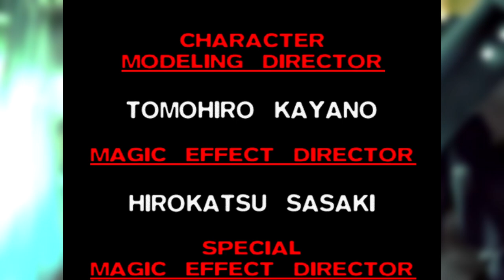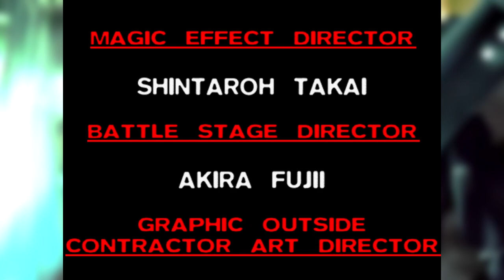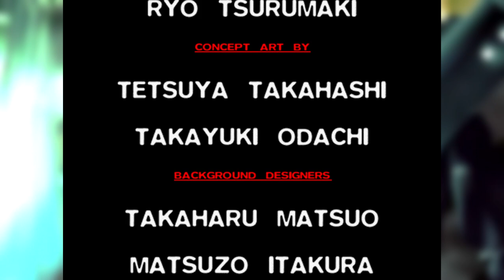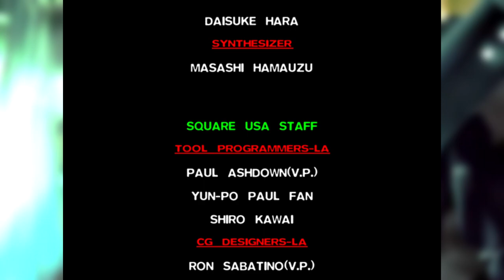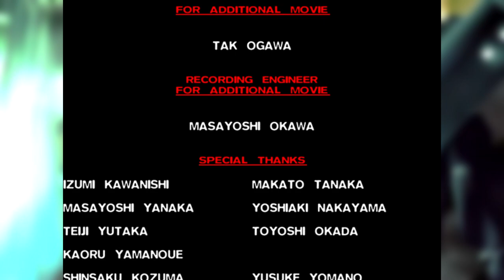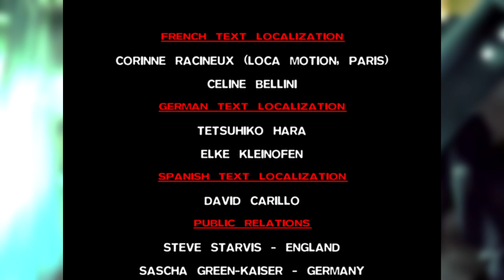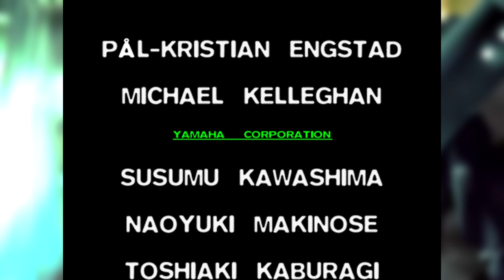Final Fantasy VII (Steam/PC) - Episódio 35 (Final) - Owen Glendower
No episódio de hoje: Terminamos FF VII, vejo vocês no próximo projeto. No geral, foi divertido... não me peçam para fazer isso de novo.